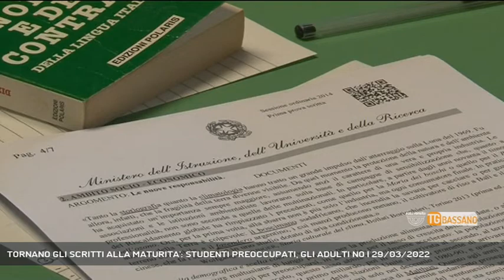TORNANO GLI SCRITTI ALLA MATURITA': STUDENTI PREOCCUPATI, GLI ADULTI NO | 29/03/2022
TG Bassano del Grappa 29/03/2022 - BASSANO DEL GRAPPA - Il ritorno degli scritti agli esami di maturità preoccupa molto gli studenti, ma trova grande consenso tra chi gli esami li ha già fatti.  || Tornano le prove scritte di italiano e di una seconda materia di indirizzo agli esami di maturità 2022. Molto preoccupati gli studenti che temono di risentire dei due lunghi anni di Covid e della dad che alle superiori li ha visti per buona parte dell'anno scolastico 2020/2021 fuori dalle aule scolastiche e collegati a un pc. Di diversa opinione soprattutto gli adulti che credono che servano anche le prove scritte per verificare la preparazione degli studenti. (Servizio di Chiara Gaiani) - Segui Rete Veneta anche sul digitale terrestre! Visita il sito